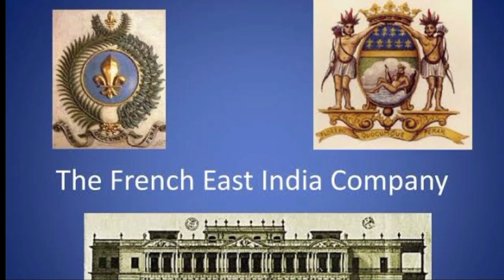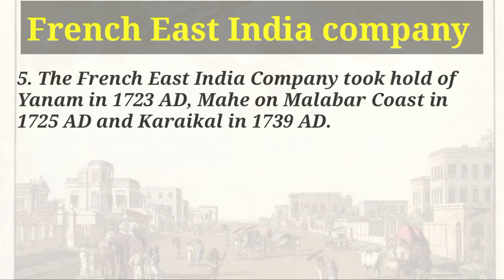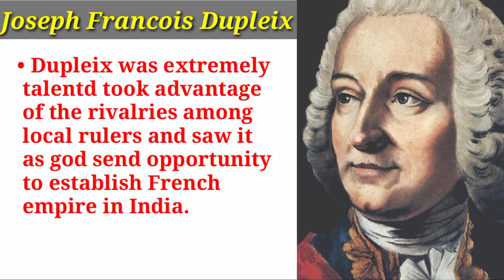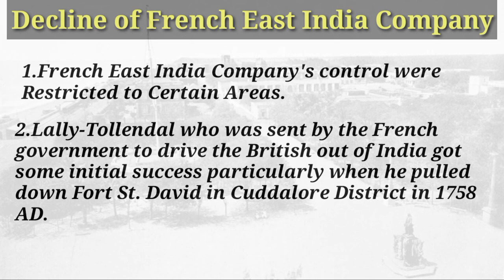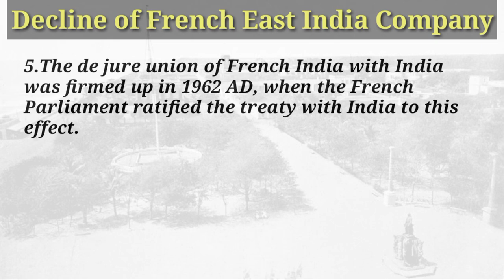The French East India Company || Advent of Europeans in India (Part-4)|| Modern India History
French Arrival and initial years in India: The last European people to arrive in India were the French. The French East India Company was formed in 1664 AD during the reign of King Louis XIV to trade with India.

In 1668 AD the French established their first factory at Surat and in 1669 AD established another French factory at Masaulipatam. In 1673 AD the Mughal Subedar of Bengal allowed the French to set up a township at Chandernagore.

Pondicherry and French Commercial Growth: In 1674 AD, the French obtained a village called Pondicherry from the Sultan of Bijapur and founded a thriving city on it which later became the main stronghold of the French in India.

The French East India Company with the passage of time developed its trade bastians at  Mahe, Karaikal, Balasor, and Qasim Bazar. The French came to India mainly with a purpose of trade and commerce. From their arrival until 1741 AD, the objectives of the French, like those of the British, were purely commercial. The French East India Company took hold of Yanam in 1723 AD, Mahe on Malabar Coast in 1725 AD and Karaikal in 1739 AD.

French Political Motives and Ambition: As the time passed, there came a change in their motives and they began to consider India as their colony .The appointment of Joseph Francois Dupleix as the Governor of the French East India Company in 1741 AD was the first step towards this realization and goal during whose tenure political motives began to clearly surface and even overshadow their commercial objectives.

 Dupleix was extremely talentd took advantage of the rivalries among local rulers and saw it as god send opportunity to establish French empire in India. He was diplomatic and intriguing par excellence, which earned him respectable position in the Indian political scenario. But it was the British who challenged French under Dupleix and subsequently both powers had a face-off.